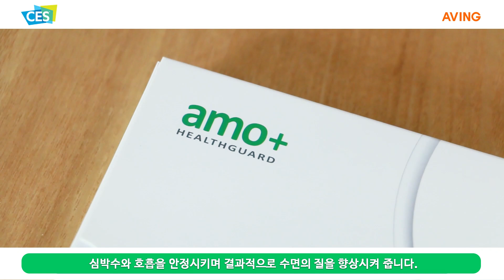[미리보는 CES 2019] 아모랩, 웨어러블 수면 향상 장치 'AMO+' 소개한다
아모랩은 경북대학교 스마트벤처캠퍼스와 함께 2019년 1월 8일(화)부터 1월 11일(금)까지 총 4일간 미국 라스베이거스에서 열리는 세계 최대 테크놀로지 전시회CES 2019 EUREKA PARK 내, 'MIK INNOVATION HOT SPOT & MIK NIGHT'(BOOTH # 52843)에 참가해 웨어러블 수면 향상 장치 'AMO+'을 선보일 예정이다.